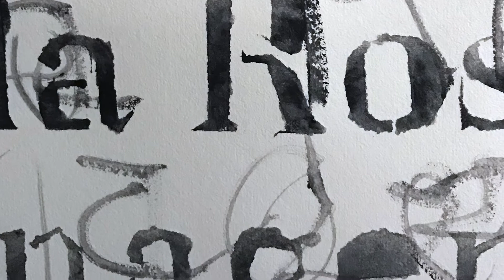The fleeting beauty of a rose - A watercolor painting masterpiece ( Art Collaboration )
De la Rosa Management Corporate Promotional video 2020|

De la Rosa Management is a business company specialized in the European, South American and Middle Eastern Markets.

We design and create unique tailor-made services in the areas of business development.

For De la Rosa Management, heritage is very important so we do not forget where we come from. We are a spanish company caring about our country's culture, with a particular interest in the art sector.

Spanish Art has been recognized for over the world and is famous for artists such as Velazquez, Goya, Picasso and Dali, to name a few.

Thus we are pleased to announce our exclusive partnership with the renowned artist Javier Montesol, who has already exhibited his paintings in the Museo del Prado and the National Museum d’art de Catalunya. De la Rosa Management will be in charge of introducing his extraordinary artwork in Luxembourg.

We are looking forward to a successful partnership.

Artist: Javier Montesol, Barcelona 1952